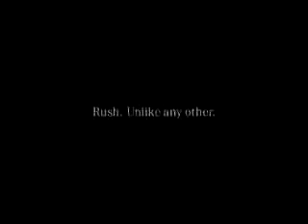Mercedes Benz SLK 350 Commercial